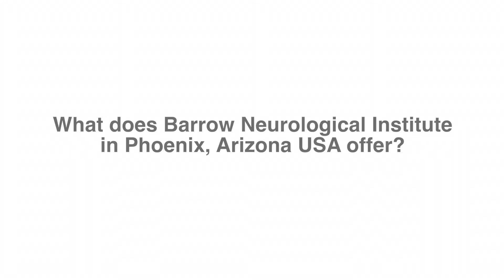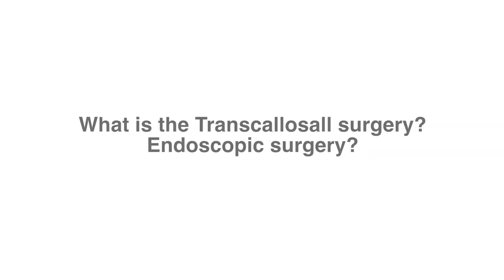Interview with Ruth Bristol on Open Surgery Options for HH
Listen as Dr. Ruth Bristol describes open surgeries for HH including pros and cons of each.